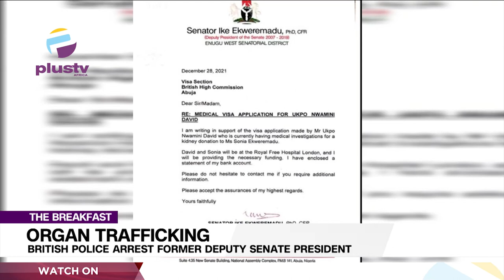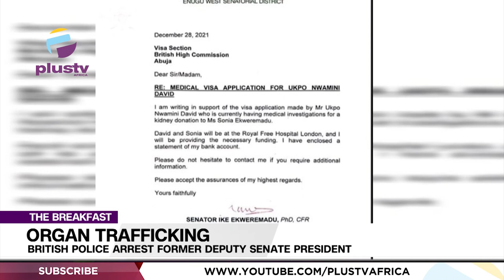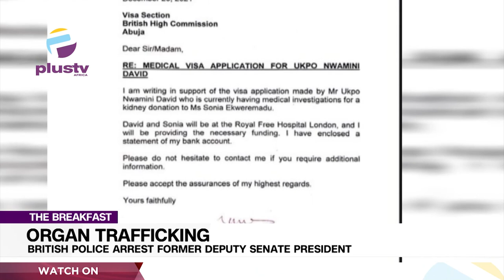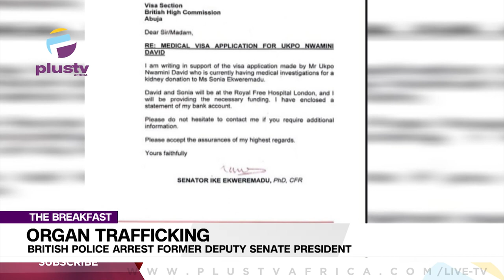British Police Arrest Former Deputy Senate President Over Org@n Tr@fficking | THE BREAKFAST